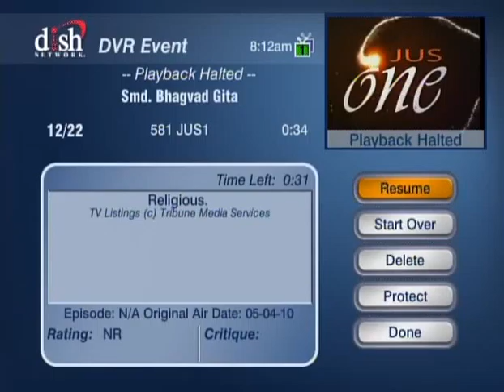HH Sankhya Swami Maharaja 6A Gita lecture in America.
please don't heart a tree instead of it grove a tree love them they are life, and within the heart of all living beings God resides as super soul [ paramatma]. Read Bhagavad Gita to know more about great science around us. jai gopal.